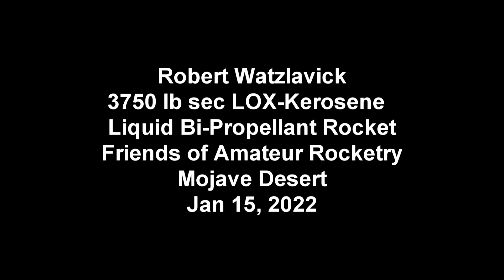Robert Watzlavick LOX Kerosene Rocket Launch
Successful launch and recovery of Robert Watzlavick's iquid bi-propellant rocket at the Friends of Amateur Rocketry facility in the Mojave Desert.